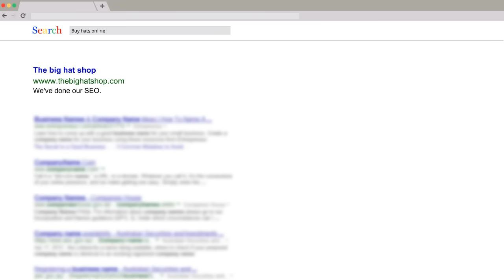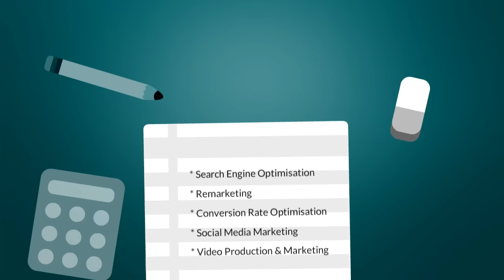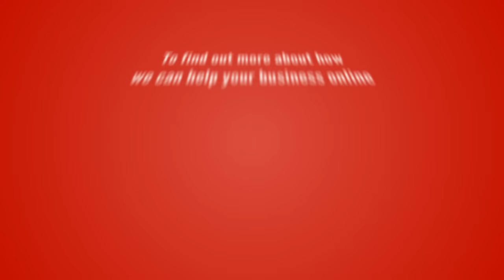SEO agency Manchester - Get top rankings for your website Contact Pinnacle Internet Marketing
seo agency manchester

Hi! Meet Wendy

Wendy runs a business online selling hats through her website.

BUT! Nobody can find Wendy's hat selling site.

It’s not lost... ...just hidden.

Hidden behind all the hat selling sites... ...that use SEO.

Buy hats online

Pinnacle Internet Marketing -  The SEO Company that can help

We build your business online...

...by turning your business from hidden... ...to found!

We offer a comprehensive array of SEO and Internet Marketing Services:

* Search Engine Optimisation * Remarketing * Conversion Rate Optimisation *Social Media Marketing * Video Production & Marketing

Known as SEO, this is all about optimising your website so that it shows up high in search results...

...without you having to pay Google!

Paid Search Management

We pay Google to put your website in the ad section at the top of their search page - simple as that!

We optimise your keywords to make the most of your Adwords budget.

This is normally Pay-Per-Click or PPC marketing, so you only pay for the people who visit your website.

Remarketing - So someone visited your website, and left without buying that hat?

Remarketing lets you follow previous visitors around in the ad boxes of other websites.

Let’s assume people have made it to your website – don’t let this opportunity go to waste.

We made sure that more of Wendy’s visitors committed and bought that hat! And we can do the same for you.

We wouldn’t want them to forget about you!

Are you on Facebook? Of course you are. Everyone’s on Facebook!

Let your business join the party and make it part of the online conversation.

Video Production & Marketing

Video on the internet is taking over…

… and can be a powerful tool for promoting your website.

seo agency manchester call Pinnacle Internet Marketing today